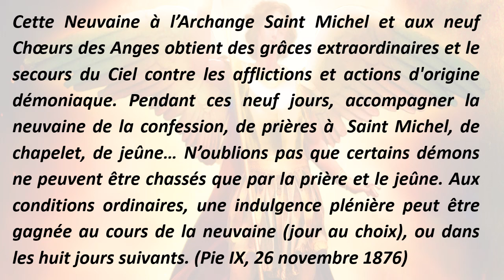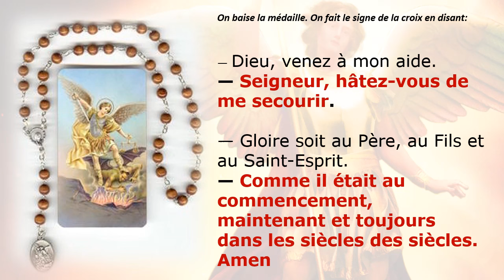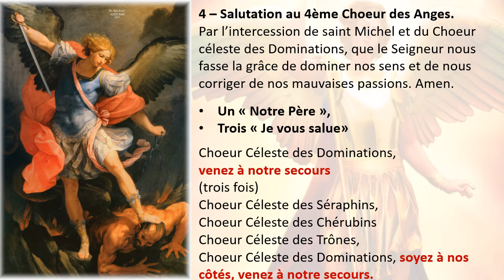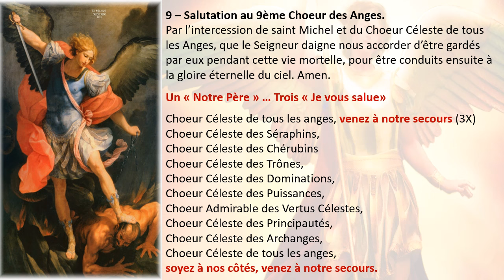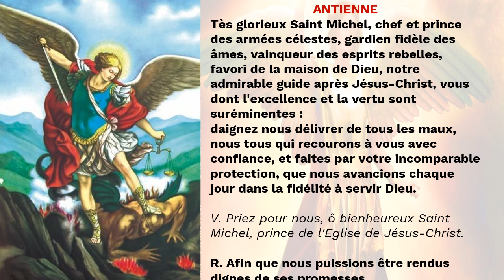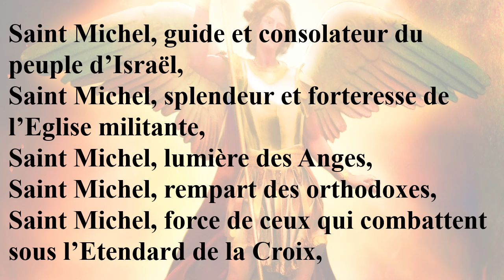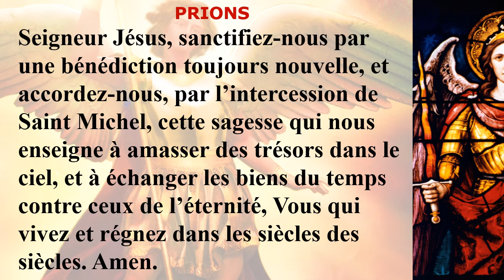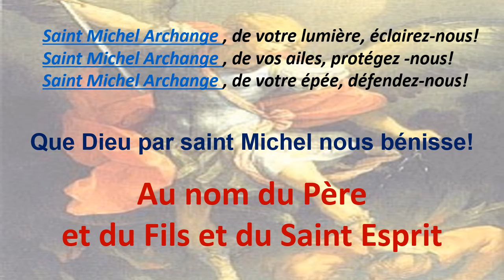Neuvaine a St Michel Archange 1er jour 20 septembre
Neuvaine à St Michel, St. Raphaël, St Gabriel Archanges et aux Neuf Choeurs des Anges